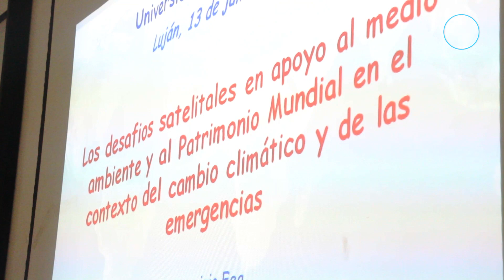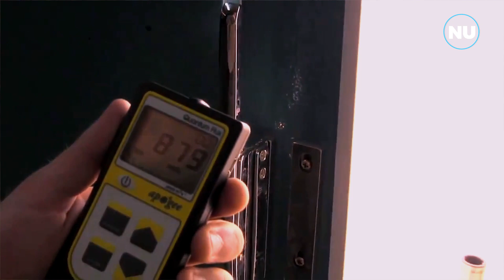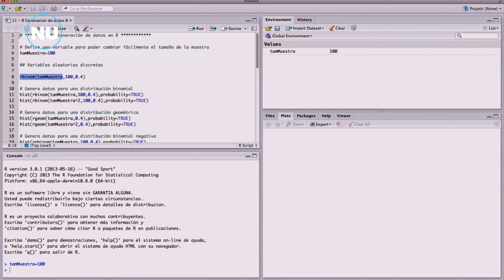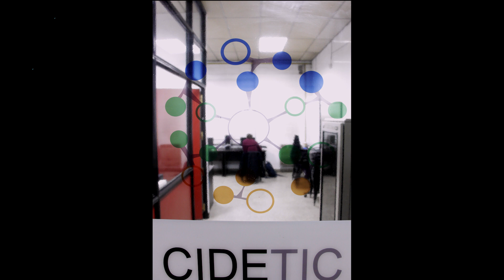Noticias UNLu - Ed. 22 - 2018 // Universidad Nacional de Luján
"Noticias UNLu" es el espacio informativo donde la Universidad Nacional de Luján muestra sus novedades, sus características, su oferta académica, sus protagonistas y sus actividades relevantes.
Una producción integral del CePA (Centro de producción audiovisual) dependiente de la Dirección General de Extensión - Secretaría de Extensión.-